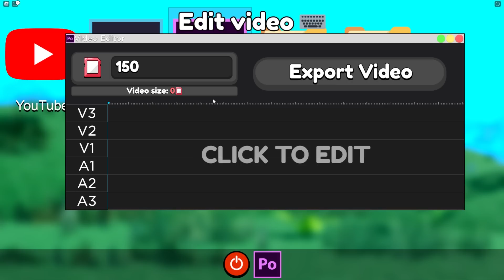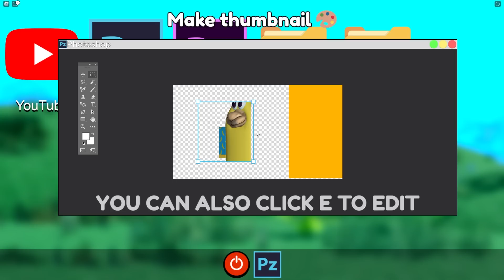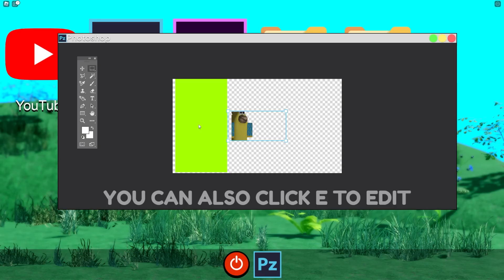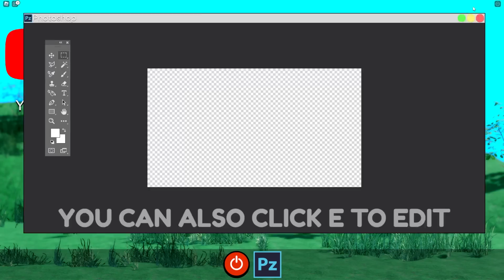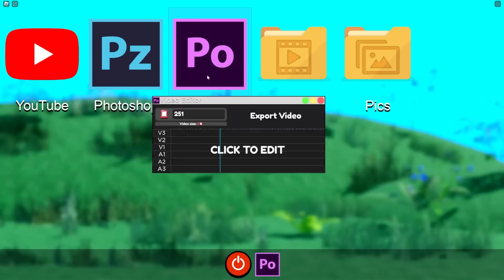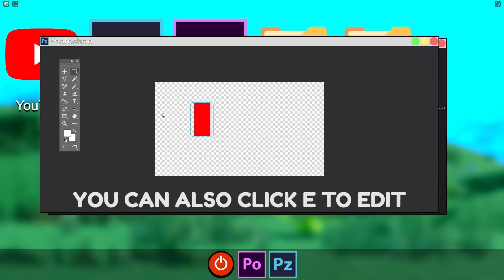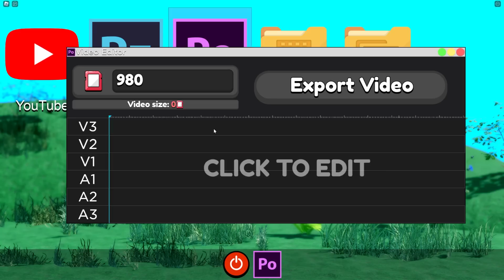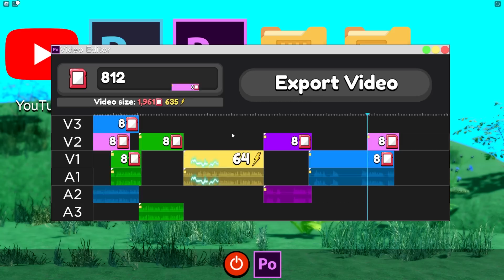BU OYUN ÇOK GERÇEKÇİ!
Bugün Roblox'ta çok gerçekçi yapılmış bir simulator oynadım! Umarım beğenirsiniz! | Roblox Türkçe